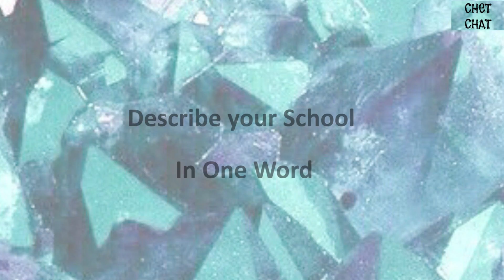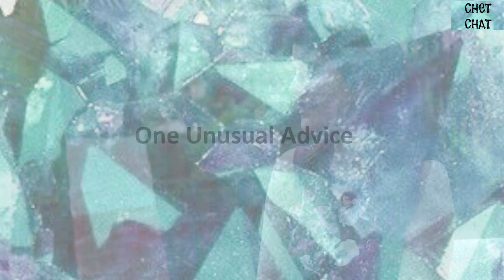College Experience - ILOT Scholarship at University of British Columbia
Click here for a Videochat with Naman Shah of University of British Columbia (UBC) Vancouver, Canada studying on a Full Scholarship talk about his major in Mining Engineering, the Co-op Program, how and when to apply for the scholarship, his experience at UBC, Internship and Job opportunities in Vancouver and much more!
1. 0:26 Why he chose to study in UBC Vancouver Canada
a. He visited University bc prior to applying
b. Vancouver is a beautiful city and ranked as one of the best cities to live in
c. Engineering faculty is developed
2. 0:52 Scholarships
a. International Leader of Tomorrow
b. The school counsellor nominates you for this scholarship
c. It covers tuition and boarding expenses less parental contribution
d. Essays must talk of leadership qualities and societal contribution
e. Application begins around Oct-Nov
3. 2:22 Mining Engineering
a. First year has general courses like Math Physics
b. Second year you specialise
c. Mining Engineering is a 100 year old department
d. There are over 800 mining companies based in Vancouver
e. They have graduated programs, they employ students while they are in college and they hire them finally as soon as they graduate
f. Second year onwards courses include fluid mechanics, techniques of mining engineering, math courses, economics, sustainability, processing, market related, environment
g. 4:13 Co-Op program is included 20 months
h. 4 year program and 20 months of co-op combines to a 5 year program
i. You can work from 4 months to 16 months
j. Co-op program requires a min of 60% and has workshops
k. Students work with good companies and in 16 months they can grow to a mid-level and get varied exposure
4. 6:21 Pros and cons of UBC Vancouver
a. 47,000 students in undergrad
b. JumpStart program inducts international students into the program
c. All International students are together for one month
d. Class sizes in Engineering in the first year could be over 300 people
e. Personal interaction could be challenging
f. Professors are welcoming and peer assisted study sessions where you facilitate study sessions
5. 8:23 Co-op Program Visa
a. Study permit is valid for 5 years
b. Allows work for 20 hours a week through the entire 5 years without applying for a work permit
c. Once you are in the co-op program you apply for a work permit
d. You don’t need to know French
6. 9:39 Career Paths after Mining Engineering
a. Processing , learn innovative techniques
b. Management
c. Financial Engineering
d. Cyclicality studies
e. Innovation in robotics and automation
f. Space mining is a future breakthrough possible
7. 11:04 Vancouver city
a. 15 mins away from campus
b. Transportation is public transport
c. Campus is very vibrant
d. Vancouver White caps are placed in the region, football players were training in the UBC football grounds
8. 12:20 Food in Vancouver
a. Indian restaurant called Widgets is very popular
9. 12:42 Describe your school in one word
a. Inclusive
b. Over 25% student body is international
10. 13:03 Courses that UBC is well known for
a. School of Business
b. Civil Engineering department is also very well known in Canada
11. 13:27 Unusual advice
a. Always give an interview if possible
b. Helps you improve your communication skills

YouTube.com/c/ChetChat
Facebook.com/chetchat101